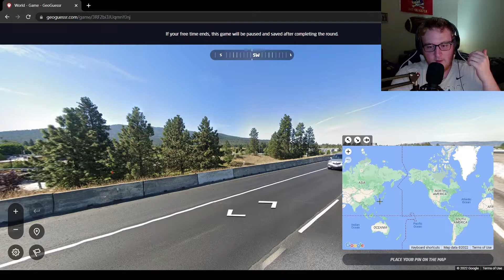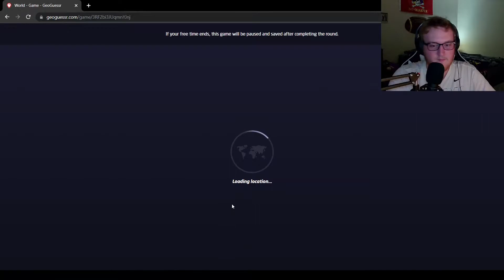GeoGuesser Speedrun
First time trying GeoGuesser, time to speedrun it.

Web Cam